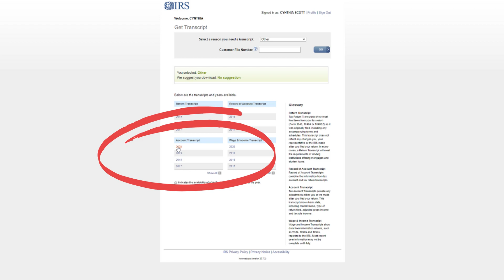Is Your Advance Child Tax Credit Wrong or Missing? HERE’S WHY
The first advance child tax credit payments were released TODAY, July 15, 2021. A lot of people have questions about why their payment is missing or they got the wrong amount. Here are the answers!

0:00 First Advance Child Tax Credit Payment
0:21 Missing Payments for One Child
1:23 Strange IRS Deposit Amounts
3:10 Child Tax Credit Phase-Out Ranges
3:38 Completely Missing Advance Payments
5:02 Getting $250 When You Should Get $300

Get $5 free by using this link to get the Step App
Or enter code EZFIV in the app.

My YouTube equipment:

My Favorite Cleaning Items:

My Favorite Things That Make Life Easier: